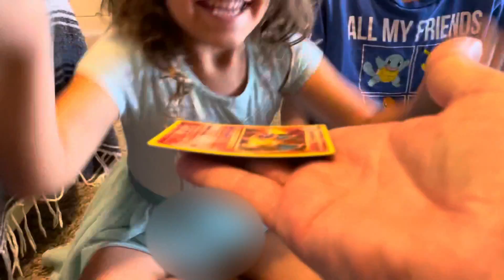My Little Sister Pulled Some Evolutions Fire! 🔥 🔥 🔥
Glad my dad caught the end of the pack opening. She’s so excited.